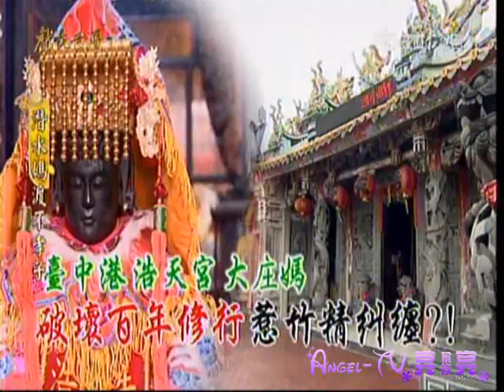20160719 戲說台灣 潛水媽渡不孝子12【 ☆ 亮 亮 の 家 族 ★ 】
請注意：本頻道分享的《戲說台灣》及《甘味人生》基本上有空就都會在播出當天更新(最慢隔天也會更新)
戲說台灣標題有註明播出日期，麻煩不要一直問下一集咧? 也請不要再問怎麼沒有高清版本!
即日起催影片相關留言將直接刪除!